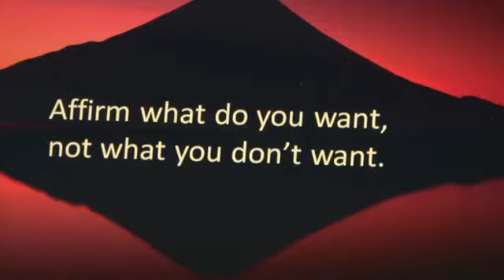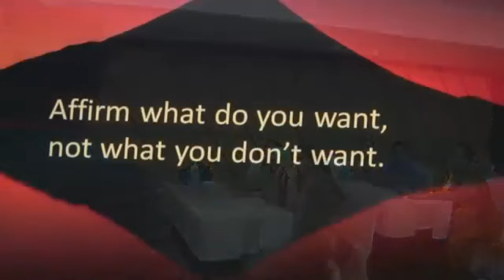Law of attraction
Affirm what you want, not what you don't want,. Thoughts becomes things. What you hold in your mind, you hold in your hands. Things are produced twice in the world, once in your mind then in your life.